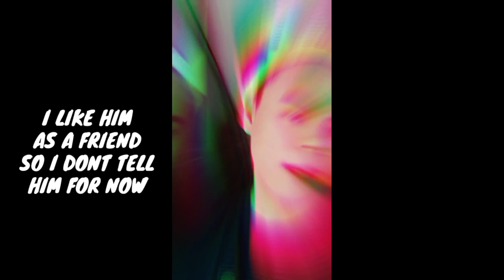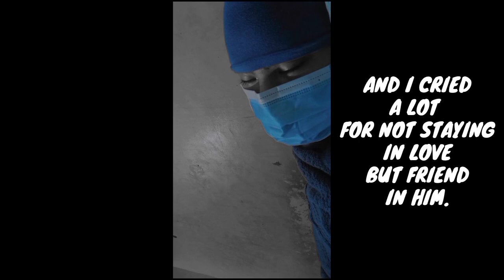A.M - Isasayaw Kita Official Music Video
Hello Guys! New Song!

Isasayaw Kita Composed By Jheyo Magtulis

Address
2257 D Tomas Mapua St. Sta Cruz Manila

Support me!
Love you❤️